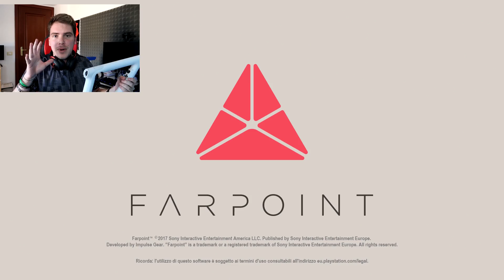IL MIGLIOR GIOCO PER VR!! ASSURDO! - FARPOINT PS4 Vr Gameplay ITA (Playstation VR)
Come promesso ecco il gameplay di FarPoint! La migliore esperienza di realtà virtuale che ho provato fino ad ora! e con il controller AIM rende l'immersione nel gioco al 100%